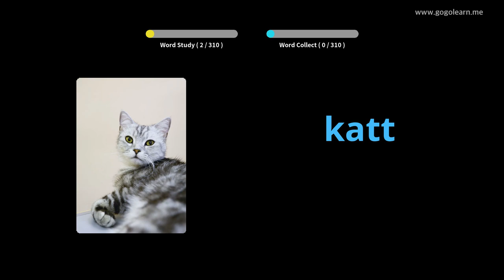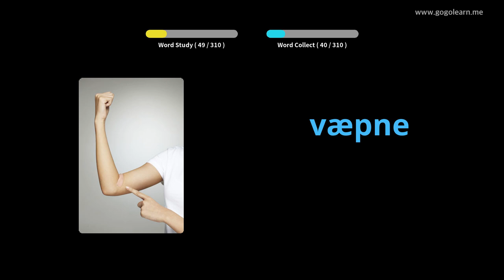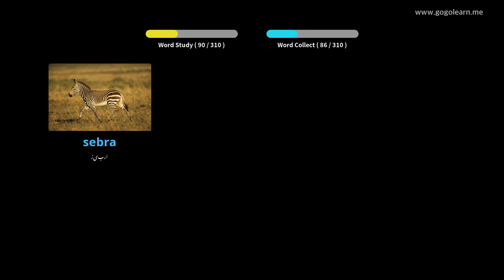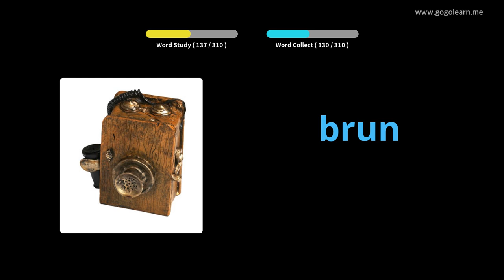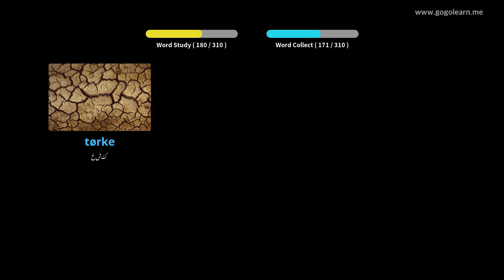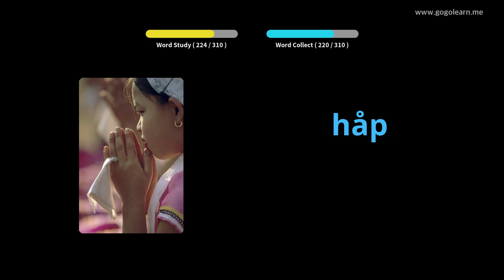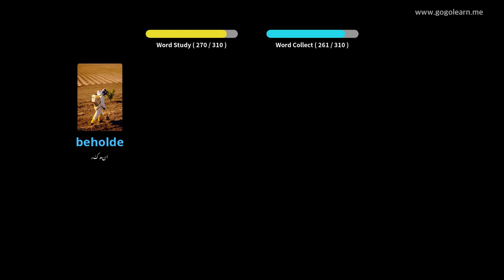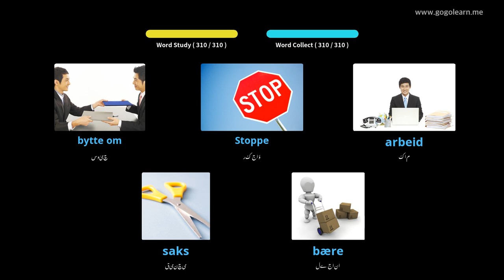ڈرائیونگ کے دوران ناروے کے الفاظ سن رہے ہیں | Golearn